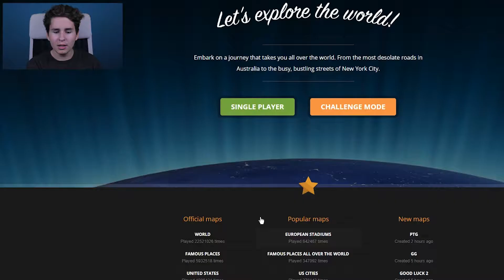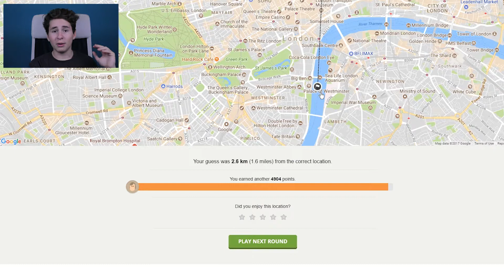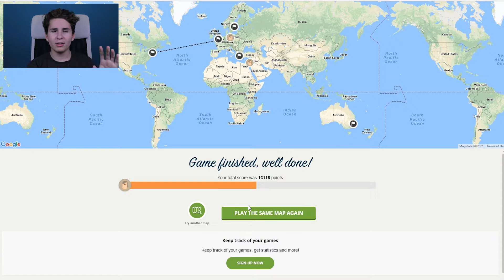FAMOUS PLACES ARE EASY!! | GEOGUESSR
Today, i redeem myself! Last week my score on famous places was very bad, so this week it must better!

Twitter WetIceGamer
Facebook WetIceVlogs

Songs:
Flower Pose - Martin Veida
Outro: I Will Be Ok (Ahlstrom Remix) - Aldenmark Niklasson
FAQ:
What do you use to edit your videos? *COMING SOON*